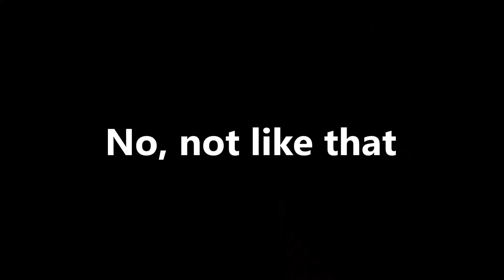A Talk about Cloning and Dolly first cloned mammal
An STS project in Mapua University

credits to the used media:
The Story of Dolly the Cloned Sheep | Retro Report | The New York Times

song: Friends & Fun by Frédéric Theze

Thanks to my girlfriend for helping me film :)